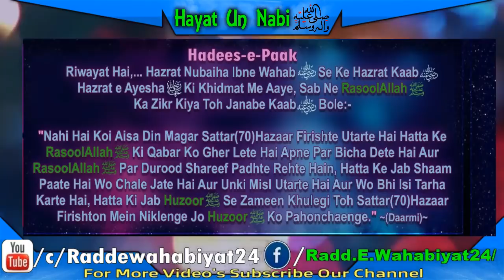Hayat un Nabiﷺ by Syed Muzaffar Hussain Shah